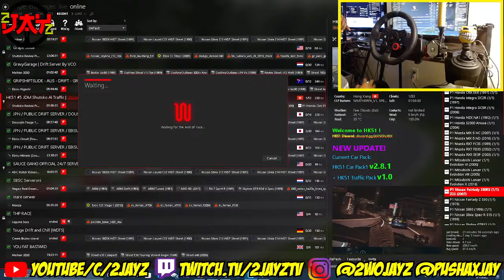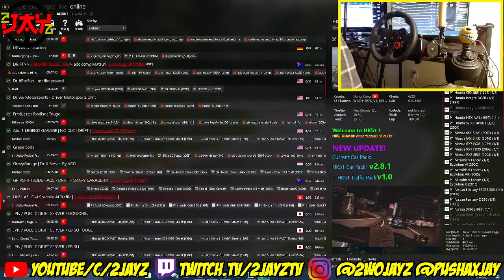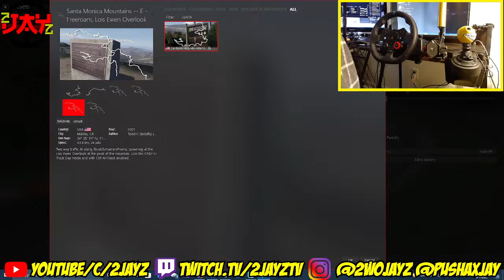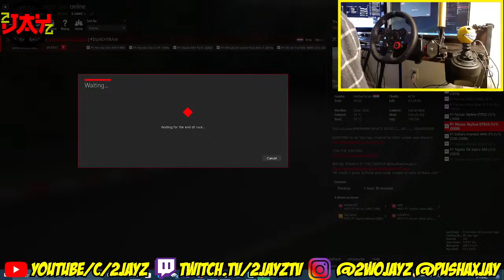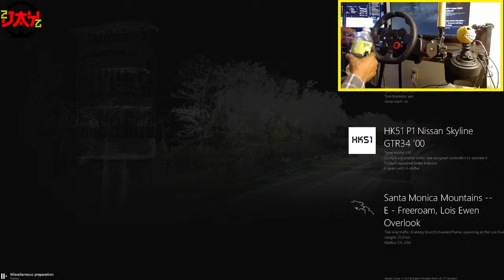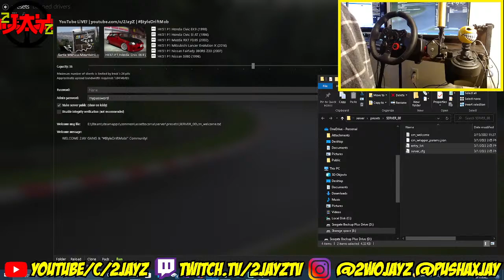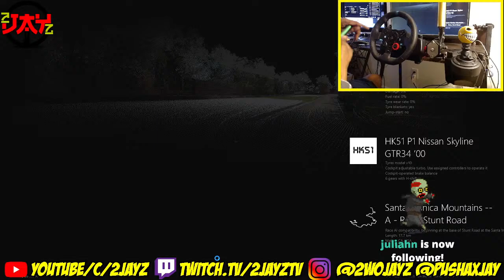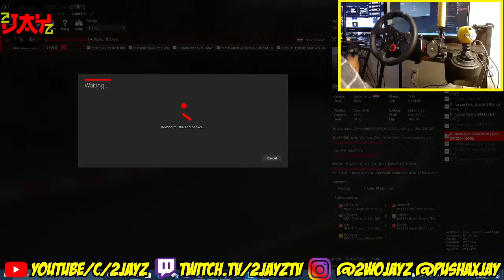HUGE JDM Street Car Pack For Assetto Corsa! (Realistic Power & Sounds!) Assetto Corsa Live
I CAN'T BELIEVE WE HIT OUR GOAL! LETS KEEP GOING HARD!

COMMAND LIST:
!cars
!track
!server

Mods Used:
Content Manager
Sol 2.2
Custom Shaders Patch 1.77